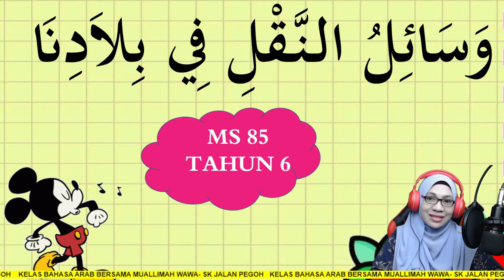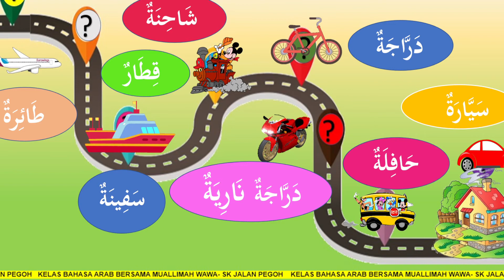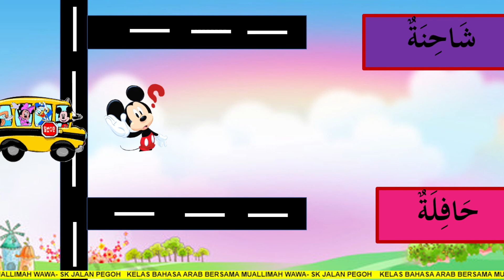Bahasa Arab Tahun 6 | Tajuk 5 (وسائل النقل في بلادنا) : (M/S 85)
Mempelajari 8 jenis kenderaan yang terdapat di Negara kita dalam Bahasa Arab melalui kaedah Kemahiran membaca.